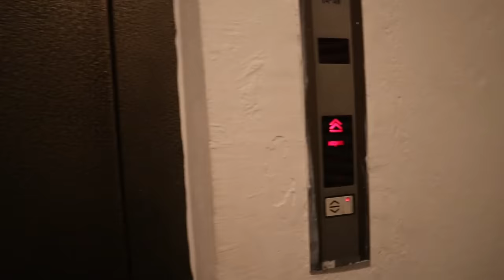YOUTUBER EVİNE BASKIN ! DAYAK YEDİM (KIŞKIRTMA)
Merhabalar ben Emre Gül. Tugay Gök e efsane bir kışkırtma yaptım. Evini bastım ve herzamanki gibi yine dayak yedim. Gerçekten çok komik bir video oldu. İyi seyirler..